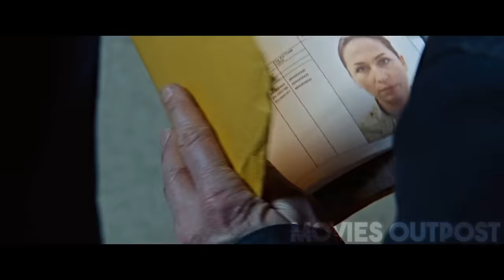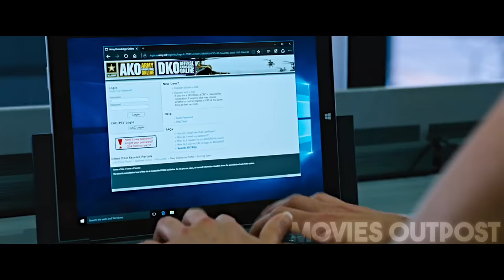UNDERCOVER EX-MILITARY UNRAVELS DEADLY CONSPIRACY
A homicide investigator digs deeper into a case involving a trained military sniper responsible for a mass shooting.

Hey movie buffs, I've got an exclusive deal for you. As we dive deep into our favorite films, let NordVPN safeguard your own online story. Get in control of your internet privacy with just a click, and then let's roll the film-